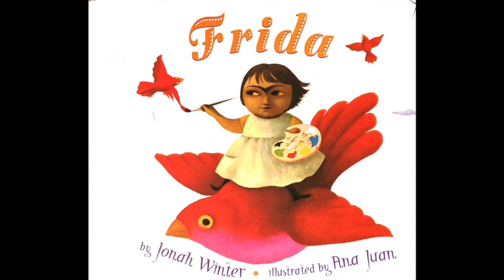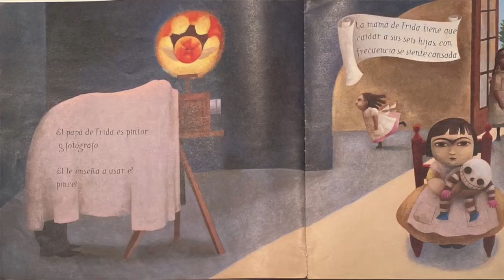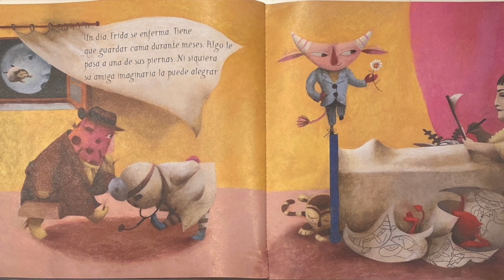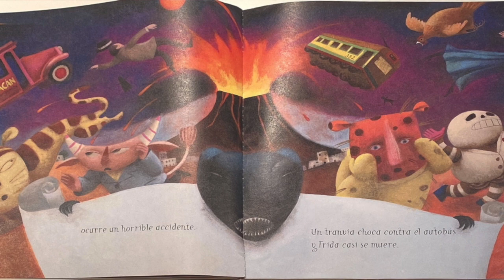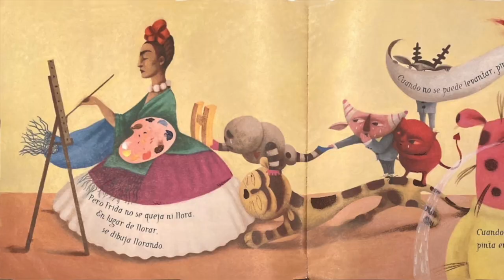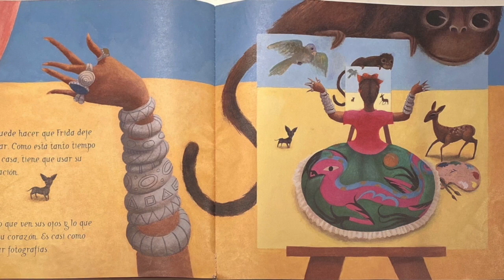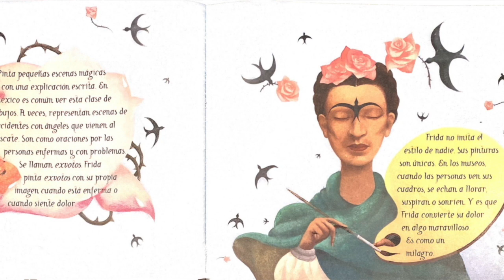Arte With Maestro William - Episode 13 - Frida Read Aloud - Spanish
In Arte With Maestro William - Episode 13 - Frida Read Aloud - Spanish, we will explore Frida's magical childhood and how she made art to keep herself entertained. We will also discover how she used the power of art to help her deal with a life changing accident that caused her much pain the rest of her life.  In this whimsical story, we are invited to imagine how we might use art when we are lonely. How are can help us escape and imagine a different world. What world will you create for yourself? For your friends and family? What magical and radical things might we imagine?